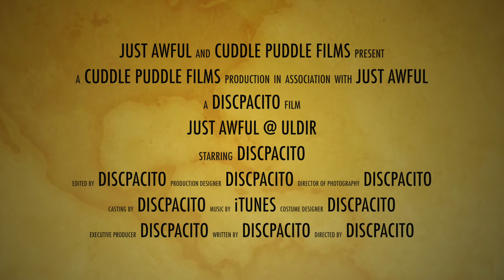Just Awful - 2019-01-15 - A Christmas Story